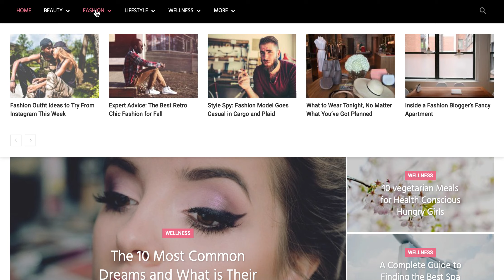Beauty Blog Website Design with Free 5GB VPS Web Hosting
I am ready to set up Beauty Blog Website Design with Free 5GB VPS Web Hosting.

Type of Business: Beauty Blog, Makeup Blog, Lifestyle Blog, Fashion Blog, Outfits Blog, Wellness Blog, Blog Writing, Guest Blog and More.

Source of Income: Beauty Writing, Makeup Writng, Blog Writing, Sell Your Products, Amazon Products, Alibaba Products, AliExpress Products, Seller Products, Google Adsense, Banner Ads and More.

You will get:
✅ Premium Responsive Website
✅ Easy Customization Options
✅ Available Pre-design Demo
✅ Image Optimization
✅ Website Speed Optimization
✅ Website Logo
✅ VPS Hosting
✅ SSL Certification
✅ On Page SEO Optimization
✅ Off Page SEO Optimization
✅ Blog Posting
✅ Robot TXT
✅ Google Webmaster Setup
✅ Google Sitemaps Submit
✅ Bing Webmaster Setup
✅ Bing Sitemaps Submit
✅ Yandex Webmaster Setup
✅ Content Writing Support
✅ Online Marketing Support

Payment Gateway Integration:
✔ 2Checkout
✔ Stripe
✔ Authorize.net
✔ Woocommerce Payment
✔ Bank Payment
✔ Add Many More

Website Compatible With:
Latest version of WordPress, WooCommerce, Revolution Slider, W3 Total Cache, MailChimp, Elementor, Elementor Pro, WPBakery Page Builder, WPML, Social Login Facebook, Google, VK etc.

Customer Support:
💁‍♂ Ready to transfer & install all the parts of website after you order it
💁‍♂ Long term business support
💁‍♂ VPS web hosting support
💁‍♂ Technical support
💁‍♂ New website design & development support
💁‍♂ Customization support
💁‍♂ And more support as per my experience

About Me:
I have 12 years’ experience working with business owners to develop marketing strategy and find ways to optimize their online presence.

Can I use my domain?
Sure, you can use your domain.

Can you help me to design Logo?
Yes, I will be happy to design a basic logo.

Will my website appear on Google or Bing?
It obviously will. I can also give you some tips on it.

Can I update my website myself?
Sure, you get full admin access to your website to manage and update it.